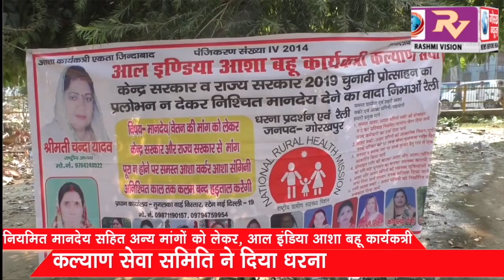नियमित मानदेय सहित अन्य मांगों को लेकर, ऑल इंडिया आशा बहू कार्यकत्री कल्याण सेवा समिति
नियमित मानदेय सहित अन्य मांगों को लेकर, ऑल इंडिया आशा बहू कार्यकत्री कल्याण सेवा समिति ने दिया धरना